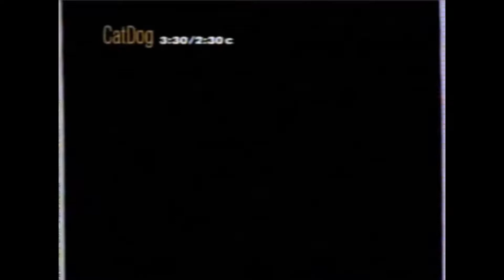Neon Indian - The Blindside Kiss (Down Low) (Remastered)